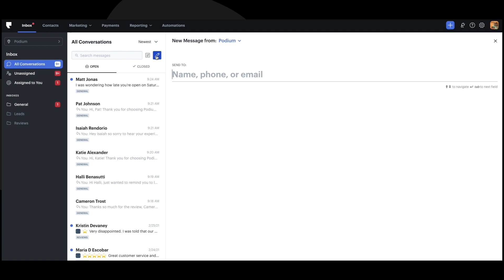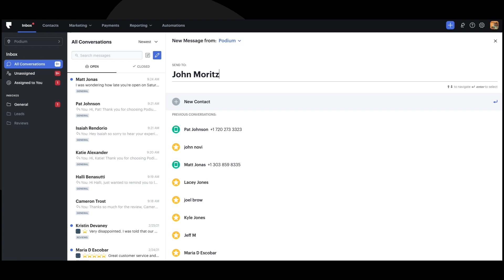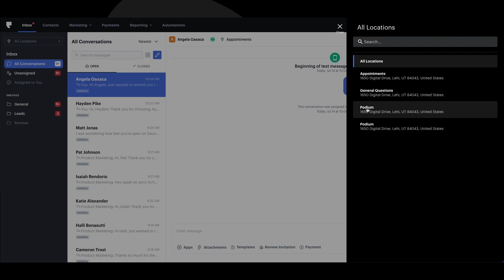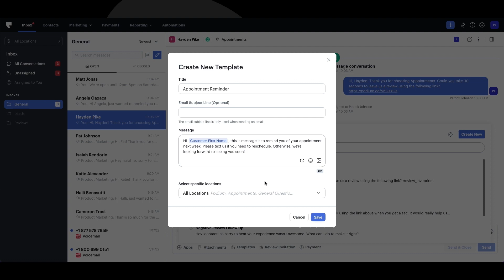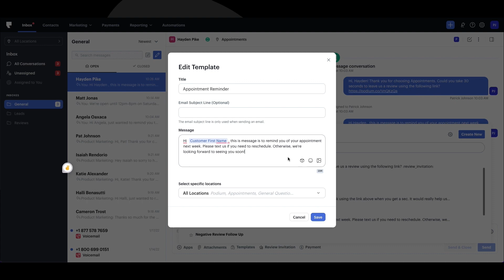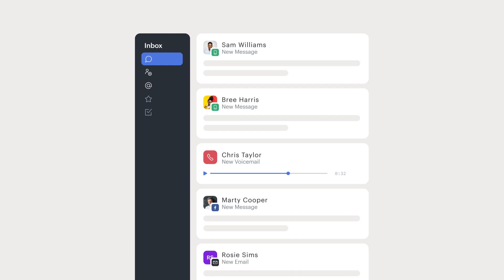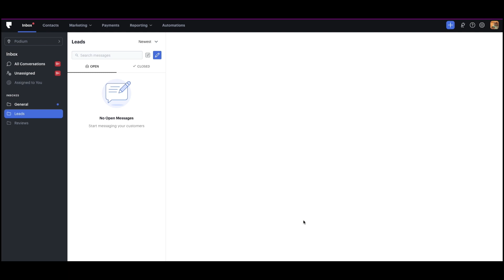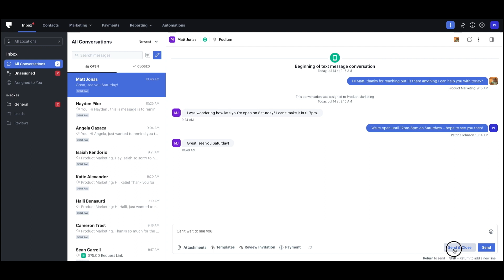Using the Podium Inbox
In this tutorial, you'll learn how to use the Podium Inbox to send & receive messages, organize your conversations, and other Inbox best practices.